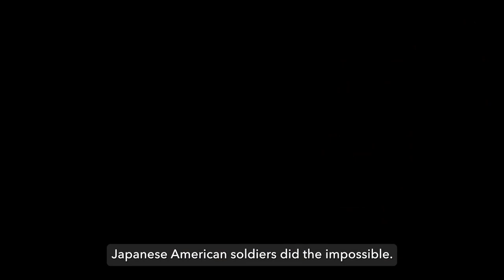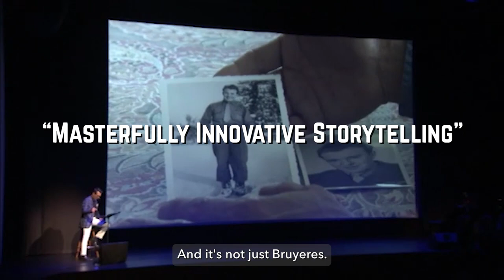Defining Courage Show at The Hawaii Theater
Defining Courage is an emotionally gripping journey into the legacy of the Nisei Soldier, a segregated combat team of Americans of Japanese Ancestry: the 100th Battalion, 442nd Regimental Combat Team & Military Intelligence Service.

Tickets are on sale now for a groundbreaking live show featuring David Ono of ABC7 of Los Angeles. Join us to witness an exhilarating interpretation of the Nisei Soldier World War II story.

PARTNERS
Daniel K. Inouye Institute
Japanese American National Museum
Japanese Cultural Center of Hawaiʻi
National Park Service
Pacific Historic Parks